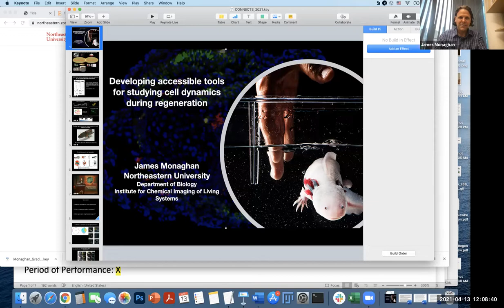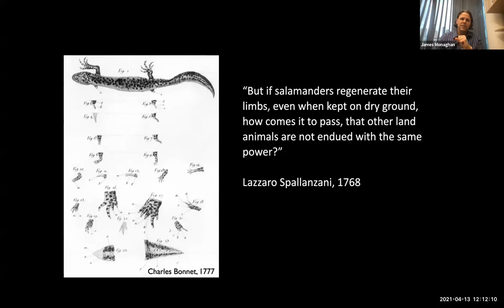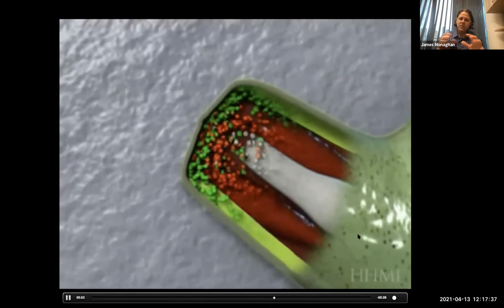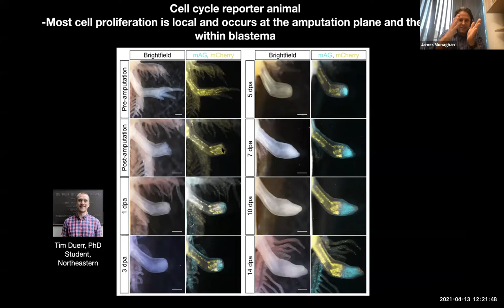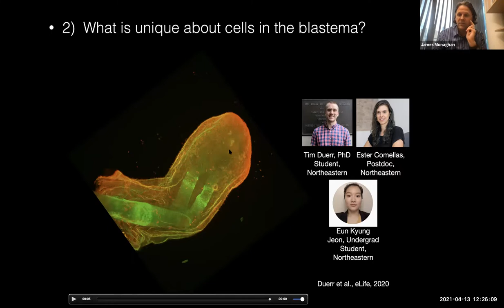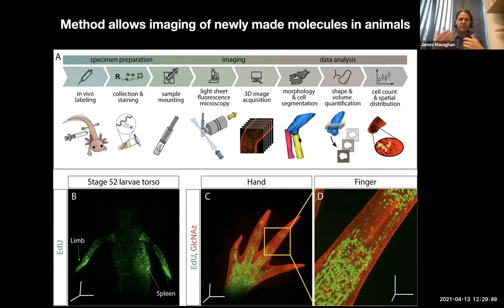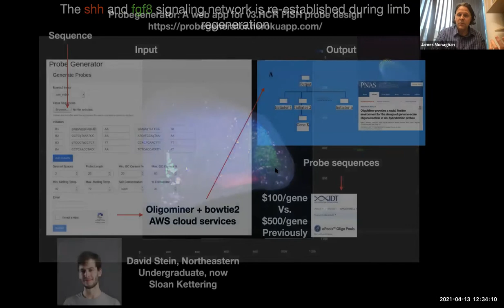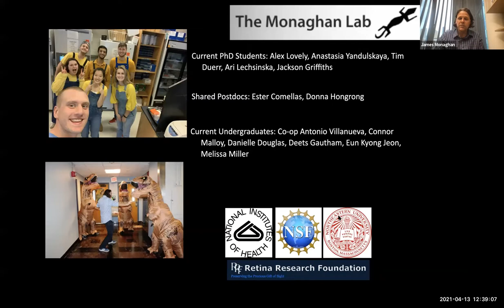College of Science Connects: Research at the Frontier of Regeneration Biology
Hear from Hazel Sive, Dean of the College of Science, as she talks to James Monaghan, Associate Professor of Biology.

Professor Monaghan's expertise is in regeneration biology. He is the principal investigator for the Monaghan Lab that uses the axolotl salamander to investigate the cellular and molecular basis of complex tissue regeneration. His lab studies the development and regeneration of the nervous system and limb and the interactions that take place between these organ systems. Originally aired on April 13, 2021.